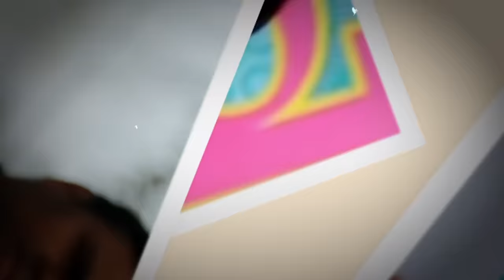Sanjay Mishra Full Interview with Saurabh Dwivedi । The Lallantop। Comedy। Life Story। Shahrukh Khan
The Ankhon Dekhi,  Kaamyaab, Golmaal, Kadvi Hawa and Masaan fame actor talks about Naseeruddin Shah and his godly acting; his childhood memories when he used to bunk school and go to the Pan Shop of an ardent Shatrughan Sinha fan; when he used to sit at Shehnai Maestro Ustad Bismillah Khan's performance and disturb him; when his family made him dance before Kathak Guru Pandit Birju Maharaj on Apna Desh (1972) song Duniya Mein Logon Ko starring Rajesh Khanna and Mumtaz; when Sanjay Mishra went to watch Kranti (1981) and police took him to station; his huge craze for Feroz Khan and his style & swagger; when he ran away from home, did odd jobs like selling beer glasses at railway station and working at a contruction site where he fell in love with a labour from Rajasthan named Kamli and eventually father Shambhu Nath Mishra caught him there; his relation with popular writer Manohar Shyam Joshi of Hum Log (1982) and Buniyad (1987) fame. In this long interview Sanjay Mishra talks about the death of his brother Guddu (Sumit Mishra). He's had a long friendship with Shah Rukh Khan which began when long back he auditioned SRK. Later Sanjay Misha worked with SRK on films like Oh Darling Yeh Hai India and Dil Se and Now Shah has produced Sanjay starrer Kaamyaab which released on March 6, 2020. Sanjay Mishra also talks about his National School of Drama (NSD) days. How he topped the interview? How senior actor Rakesh Sharma initially guided him? Shahrukh Khan used to go to Sharma to learn who according to Sanjay, lashed himself with belt for impressive acting. He remembers his NSD days, Irrfan Khan, Tigmanshu Dhulia, Vineet Kumar and Navneet Nishan. When one of his seniors Shiv Kumar asked Misha, who was on a hunger strike, to put petrol and set himself on fire. Sanjay Mishra tells why he was rusticated from NSD and how he with other batchmates tried to avenge Seema Biswas who was eve teased? He also talks about his daughters and family.

Edited By: